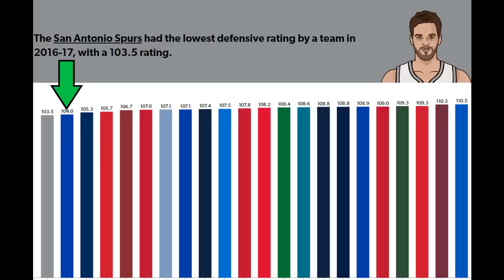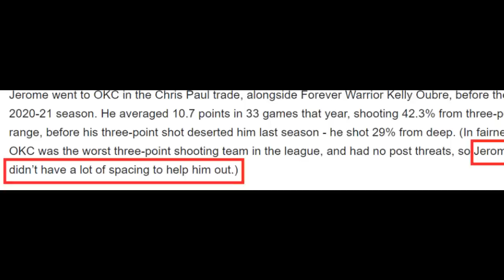The REAL Reason Why The Warriors Let Mac McClung Go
We always knew the roster would get trimmed prior to the start of the regular season, however what we didn't know was who the Warriors would keep as well as who they would sign to a guaranteed contract. In this video I explore the reasoning behind the Warriors passing on Mac McClung and instead opting for Ty Jerome. Steve Kerr's input as well is discussed.